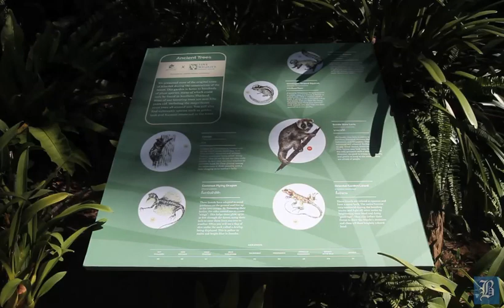Lush life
An eco resort in Phangnga is a haven for widlife from the nearby tropical forest. | Jetjaras Na Ranong and Melalin Mahavongtrakul